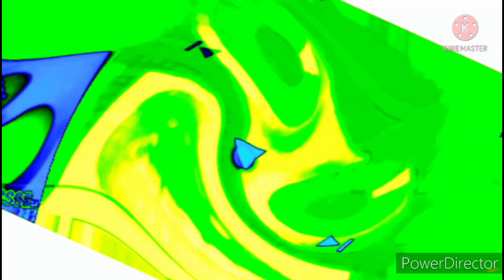DQ logo render pack collection part 43